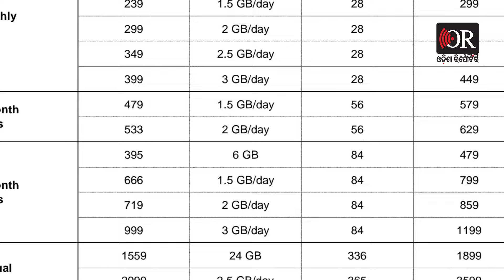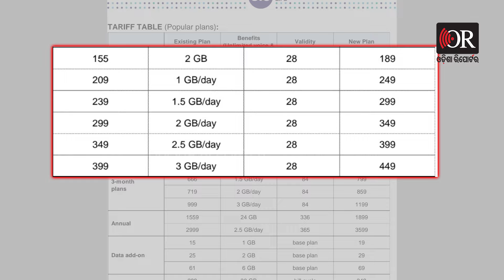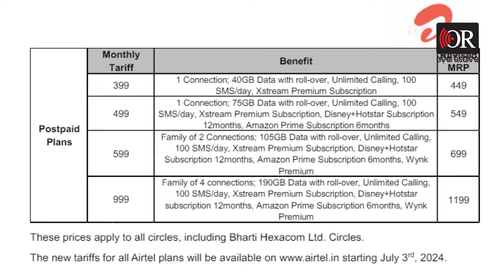ଝଟକା ଦେଲେ ଜିଓ-ଏୟାରଟେଲ୍ | Odisha Reporter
ମହଙ୍ଗା ବଜାର ସାଙ୍ଗକୁ ମୋବାଇଲ ରିଚାର୍ଜ ତାରିଫ ବୃଦ୍ଧି ଗ୍ରାହକଙ୍କ ଅଣ୍ଟା ଭାଙ୍ଗିଦେଇଛି । ଗୋଟିଏ ପଟେ ପରିବା ଦର ଏବଂ ରାସନ ସାମଗ୍ରୀର ଦରଦାମ ବୃଦ୍ଧି ଘଟୁଥିବା ବେଳେ ଏବେ ରିଚାର୍ଜ ତାରିଫ ବୃଦ୍ଧି ଖବର ଦେଶବାସୀଙ୍କୁ ଚିନ୍ତାରେ ପକାଇଛି । ଦେଶର ଦୁଇ ବଡ଼ ଟେଲିକମ୍ ସଂସ୍ଥା ଜିଓ ଓ ଏୟାରଟେଲ୍ ରିଚାର୍ଜ ପ୍ଲାନର ଦାମ ବଢ଼ାଇ ଗ୍ରାହକଙ୍କୁ ଝଟକା ଦେଇଛନ୍ତି ।